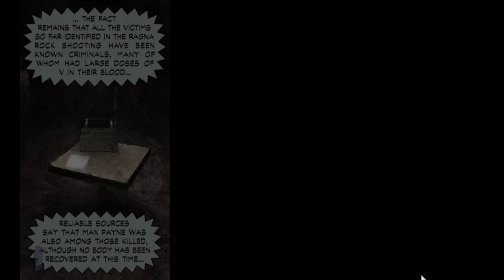Let's Play Max Payne: Part II - A Cold Day in Hell: Chapter 1: The Baseball Bat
Renegade DEA agent and former NYPD officer Max Payne attempts to hunt down the ones responsible for murdering his wife and child, as well as framing him for the murder of his NYPD partner, Alex Balder.
As the story unfolds, he gains a number of "allies", including Vladimir Lem (a suave, old-fashioned Russian mobster) and Mona Sax (a vigilante who is out to avenge the death of her twin sister) and uncovers a major conspiracy involving the trafficking of a narcotic called V, or Valkyr—after the mythological figures in Norse mythology—which is somehow connected to the death of Max's family.